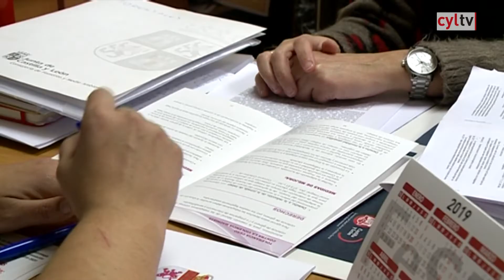Sindicatos 66. Enero 2019. Violencia de género